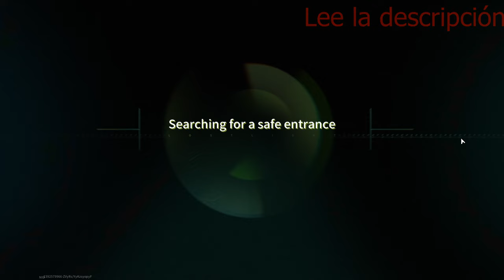Which Map Has the Most Valuable Loot? - Lost Light